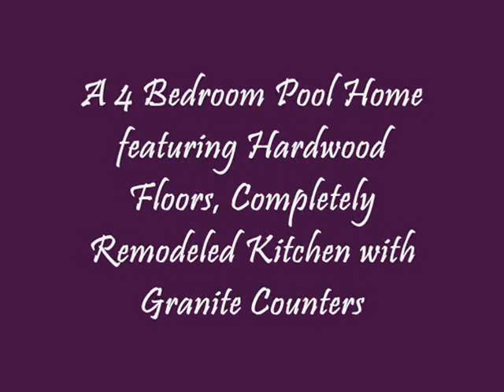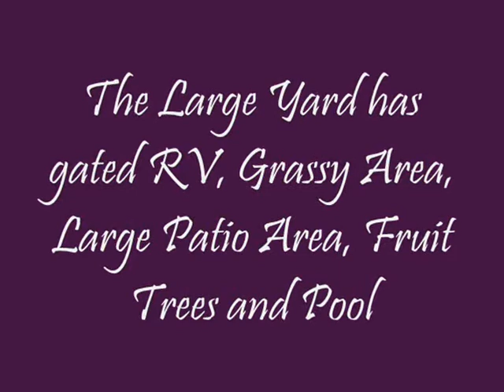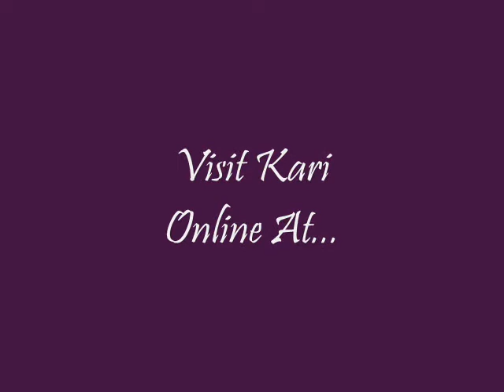Simi Valley, California Home For Sale, 4 bedoom pool home, remodeled kitchen with granite counters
Don't miss this 4 bedroom pool home with completely remodeled kitchen and granite. Large, stamped concrete driveway and gated RV access. Brick accents in front walk way and porch with fountain. There is a downstairs bedroom with tile floors and remodeled 3/4 bathroom with pedestal sink and tile floors. Newer vinyl windows and ceiling fans throughout. The formal dining room and living both have gleaming hardwood floors. French doors lead to adjacent large bonus room (without permits). The kitchen has been totally remodeled with tile floors, new cabinets, beautiful granite counters and stainless appliances. Beautiful hardwood floors featured throughout the upstairs bedrooms. The master has a huge balcony. There is also a remodeled full bathroom. The yard is spacious including a pool, large grassy area, fruit trees (avocado, lemon, fig) and lots of patio space. The home has newer water heater and newer A/C unit. Two car attached garage with newer roll up doors. home for sale simi valley, not a foreclosure for sale, not a short sale/pre-foreclosure for sale, real estate agent simi valley, realtor simi valley, re/max home for sale, karidiamond.com real estate website, kari diamond top producing real estate agent, conejo valley, westlake village re/max, simi valley re/max, virtual tour home for sale